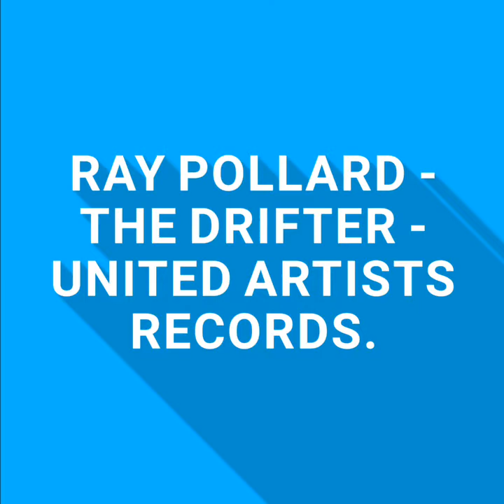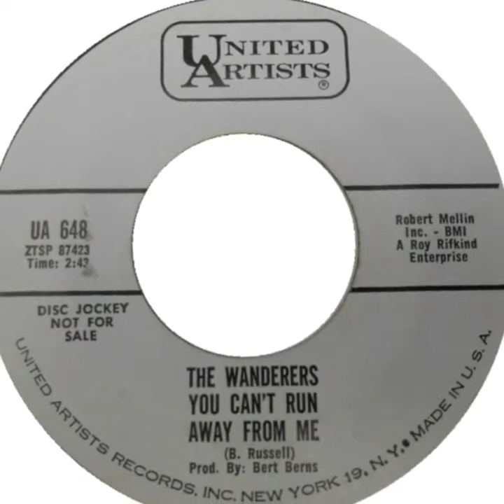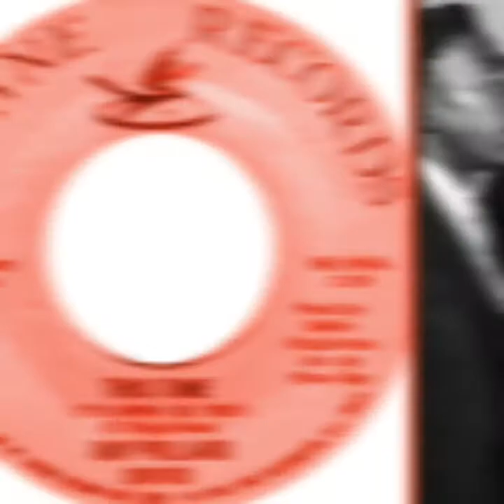RAY POLLARD - THE DRIFTER - UNITED ARTISTS RECORDS.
SOUL REELS.